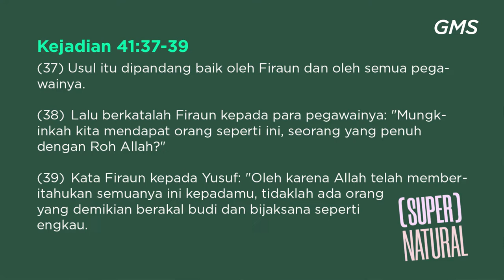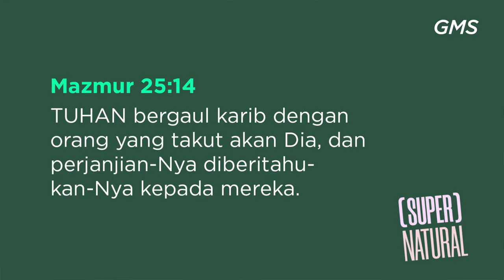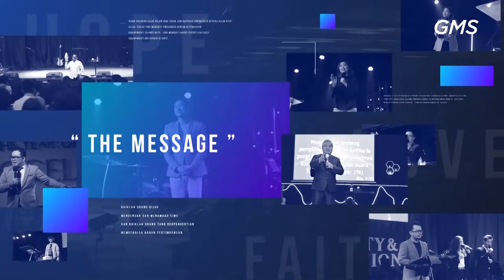GMS SOLO SUPER NATURAL PDP YOHANES TN